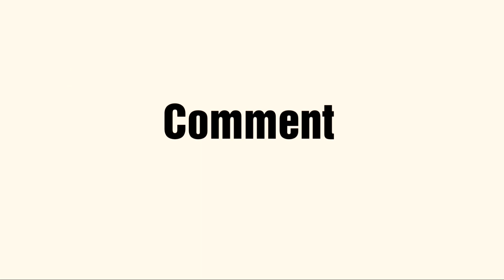Bahasa Jawa vs Makassar |Liburan - Indonesia Vlog #3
Aku di Sidoarjo ketemu teman-teman lama dan tiba-tiba gatau gimana bisa ngebahas belah tengah. Terserah itu kita main-main dengan bahasa Jawa dan Makassar.
Bahasa Makassar benaran lucu banget, dan ga bisa di mengerti kalau tidak pernah dengar.